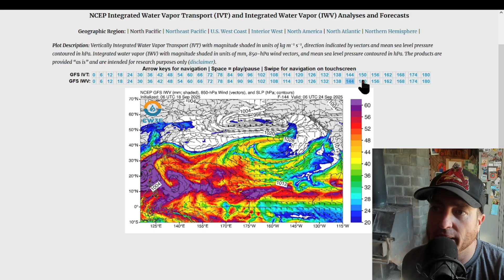Atmospheric River Weekend For the BC Coast - 100-200mm's of Rain Coming!!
Still breaking temp records but there's plenty of rain coming to British Columbia! This is a good channel for understanding the weather conditions in British Columbia otherwise!!

Thank you to Saddle Mountain Garlic Farm for helping me afford these upgrades. You can check out her Facebook here and see all the deals she'll have this summer as her farm grows